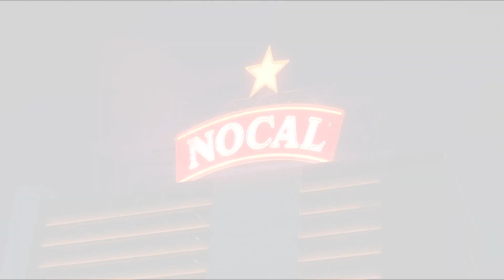MAKING-OF NOCAL A ESTRELA ÉS TU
Cliente: Nocal
Agência: DGMC
Produtor Executivo: Gildo Mariano
Realizador: Paulo Henriques
Director de Fotografia: Vitor Rebelo (Maninho)
Director de Arte: Nelso Coelho
1º Assistente de Realização: António Amaral
2º Assistente de Realização: Francisco Branco
Directora de Produção: Beibetiusa Baptista
Chefe de Produção: Henrique Oliveira
Chefe Electricista: António Milheiro
Técnico de Som: Pilades Nascimento (Tipy) Sergio Costa (Bala)
Assistente de Produção: Das Sardinha/ Rebeca Arruda
Assistente de Arte: Chinês
1º Assistente de Imagem: Hugo Ramos
2º Assistente de Imagem: David Sebastião
Editor: Ludgério Bengalas
Coordenadora de Pós-Produção: Ódia Morena
Casting: Alexandra Domingos/ Leonardo Mulenza
Make up: NY
Guarda roupa: Vladmiro Correia
Location: Muamed Inácio